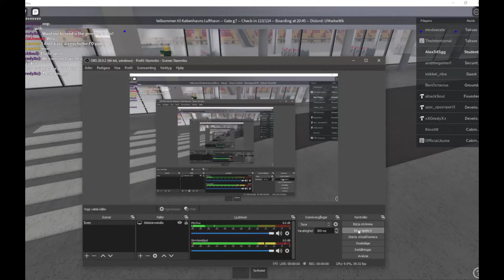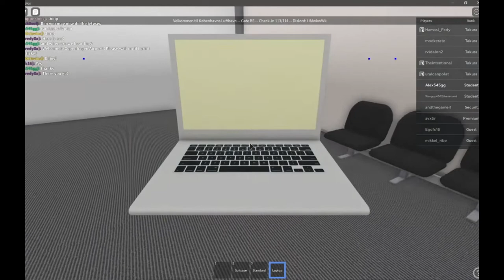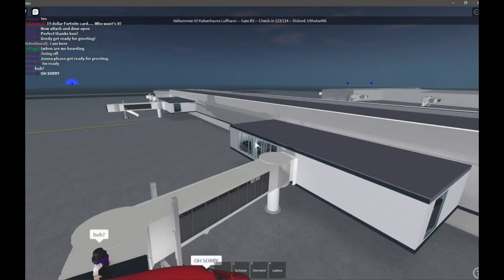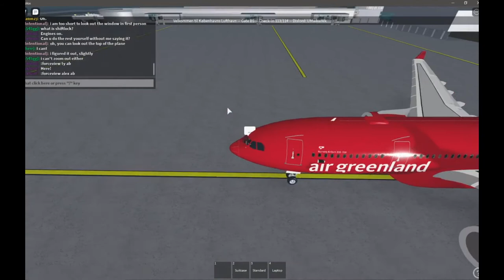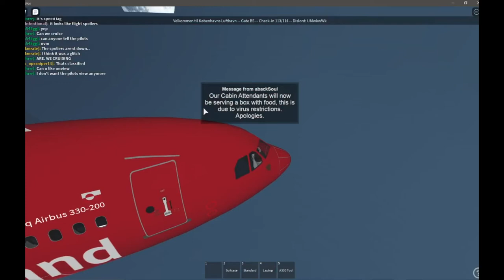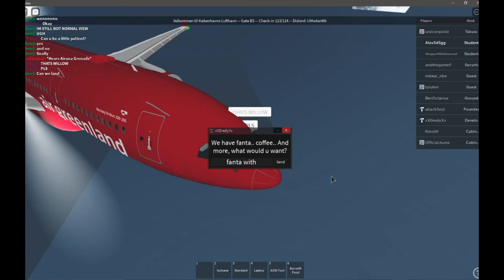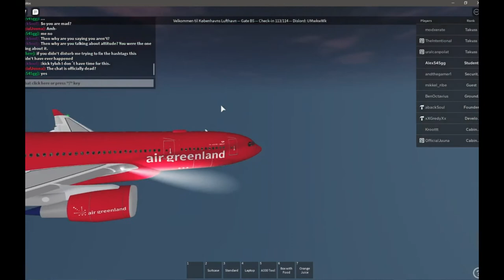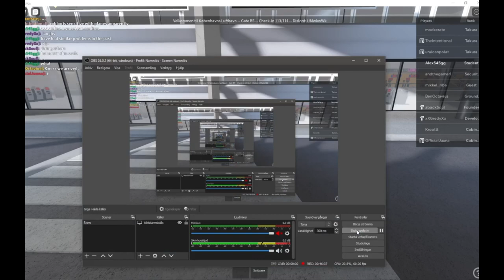Air Greenland A330 Failed flight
Join Air Greenland!